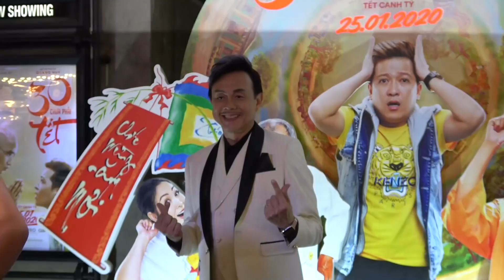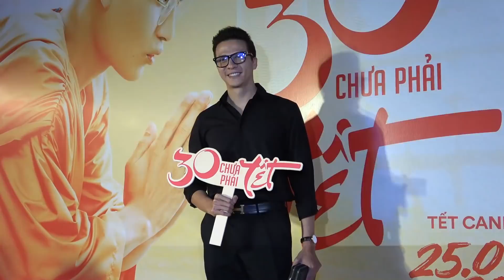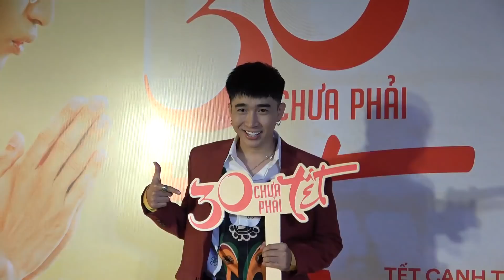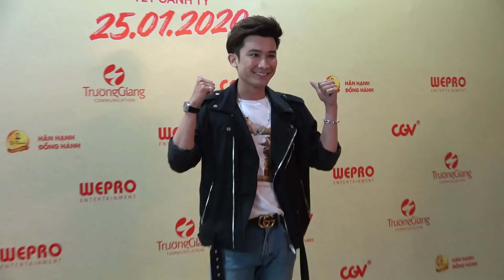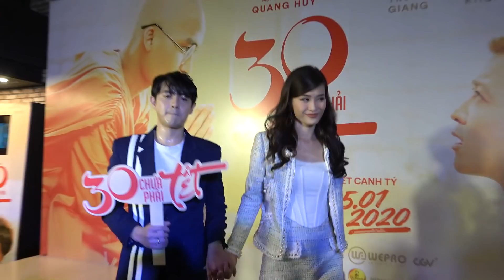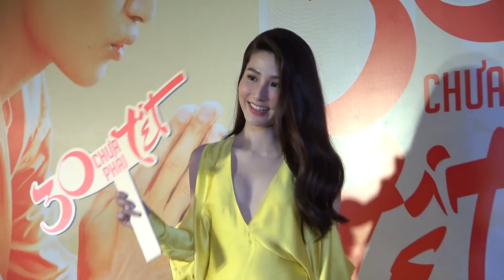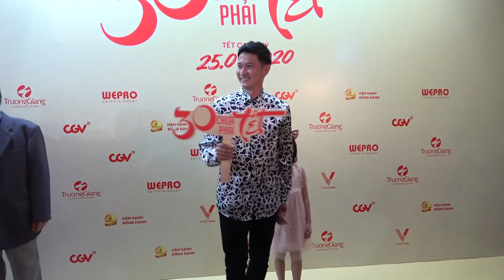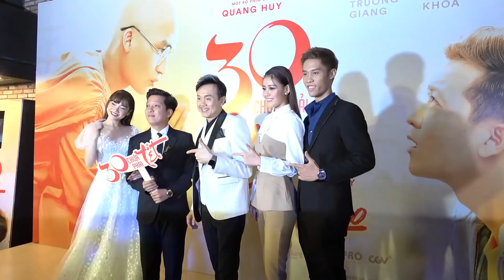Đông Nhi - Cao Thắng,Chi Dân, S.T,Huỳnh Anh,Hoàng Oanh... mừng Trường Giang - Nhã Phương ra mắt phim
Buổi công chiếu phim 30 chưa phải tết, Đông Nhi - Cao Thắng,Chi Dân, S.T,Huỳnh Anh,Hoàng Oanh, Ngô Kiến Huy, Khả Như, Tiến Luật, Diễm My... mừng Trường Giang - Nhã Phương ra mắt phim